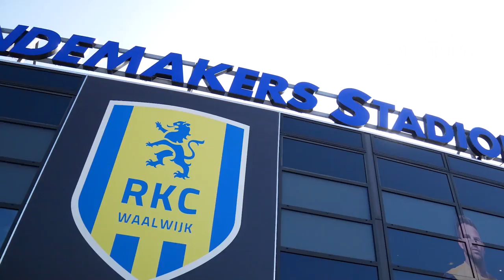Zo werkt dat! - RKC Waalwijk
RKC Waalwijk is terug in de Eredivisie na een bloedstollende finale van de nacompetitie.
De promotie zorgde ervoor dat de hele organisatie uitgebreid moest worden.
Ik ben op onderzoek gegaan naar hoe RKC ‘Eredivisie-proof’ is geworden.
Benieuwd? Check hier de volledige vlog!